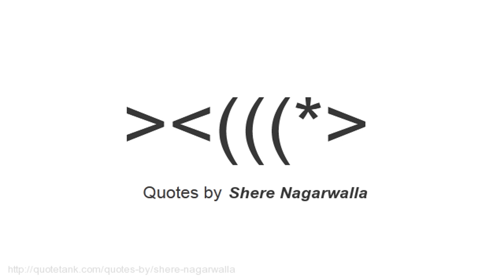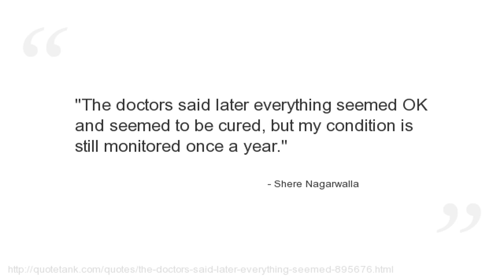Shere Nagarwalla Quotes